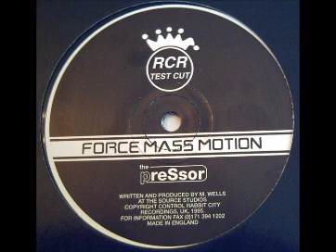Force Mass Motion - The Pressor (1995)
Force Mass Motion - The Pressor
Label: Rabbit City Records - TEST CUT
Format: Vinyl, 12"
Country: UK
Released: 1995
Genre: Electronic
Style: Trance